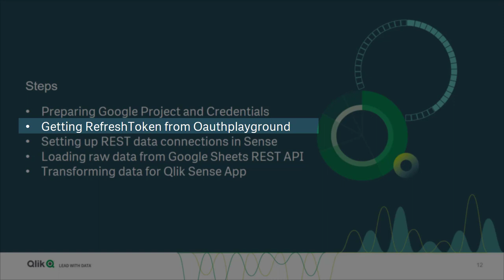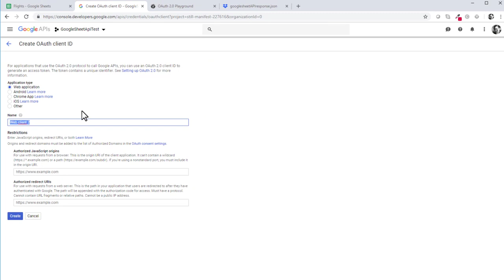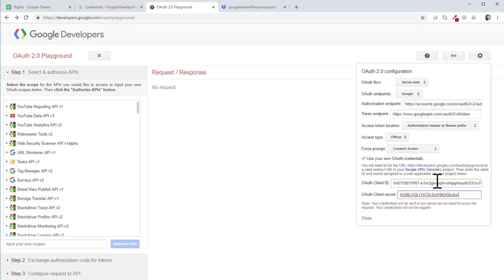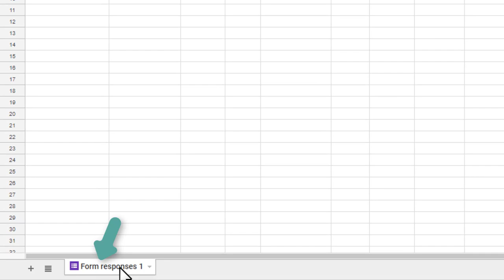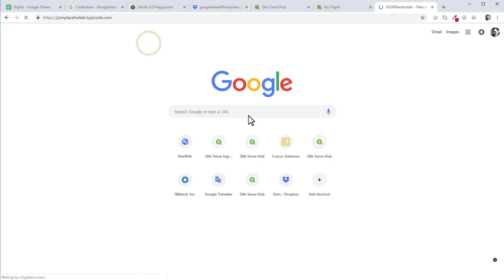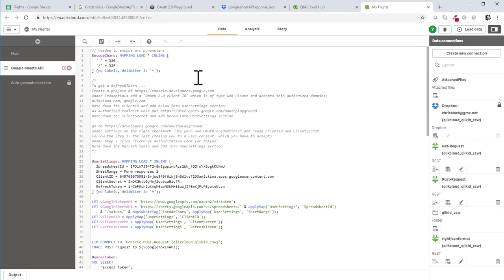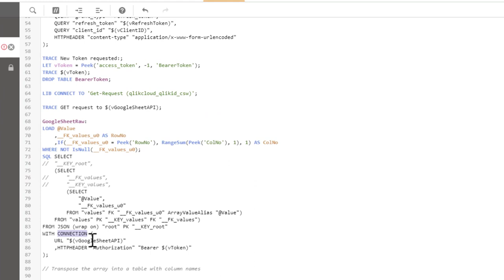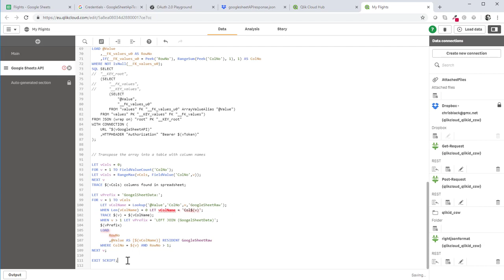Qlik Sense and Google Sheet API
working with Google Sheet API directly from Qlik Load Script, without Qlik Web Connectors. This also works on qlikcloud.com. Code snippet can be found

Table of Contents:

00:00 - Introduction
01:08 - Setup Google Project And Credentials
03:03 - Google Oauthplayground tests
05:50 - Setting up Qlik Sense Load Script
10:06 - Transforming data received from Google Sheet API